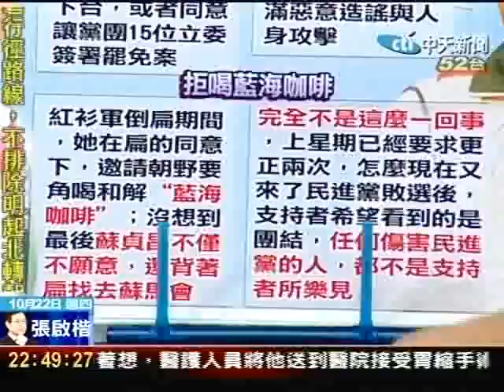逼宮說？拒和解？呂砲打蘇小英沈默？